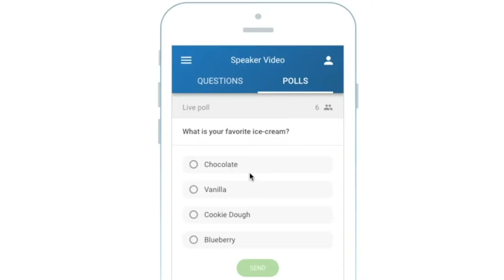NEW VIRTUAL DRINKING EXPERIENCES FORMATS WITH MAX LA ROCCA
NEW VIRTUAL DRINKING EXPERIENCES FORMATS WITH ME!
💻 Add some BLOOM TO YOUR ZOOM with my new Virtual Drinking Experiences formats as a Mixology Coach for super engaging online Parties and Team-building activities for both Consumer and Corporate Events where I train Professional Bartenders on Industry related topics and where I guide future HomeBartenders to create themed LuxuryCocktails.⁣⁣⁣⁣⁣⁣
⁣🍸I’m so proud to be showing Brands like Amazon, Apple, Leroy Merlin and many more, how to take Home-Bartending to the next level with delicious creations by using only tools that everybody has at home like like jars, spoons, measuring cups and ingredients that can be easily found a your local shops. ⁣⁣⁣⁣⁣⁣
⁣🤩I love taking part at these Events, so much fun!

If you want me to represent your Company or your Bar online for your customers, through a unique virtual experience, with quality video and audio, interactive and innovative games, surveys, sound effects, brand logos, advertising messages and live promotions, copyright free sound and music, storytelling and lots of fun, I will be really happy to put at your disposal 20 experience in the world of the Bar and in the creation of both physical and virtual events.

🎁 These virtual events are the right gifts for people at home (or at the office) who want to learn to create unique experiences for their guests in few easy steps, in fact no special bar equipment or cocktail making experience is required to join these sessions! ⁣⁣⁣⁣⁣⁣
📧 I’m just a message away if you want to know more⁣⁣⁣⁣
🤔What do you like about Virtual Cocktail Experiences?